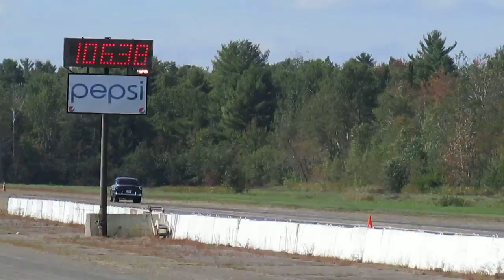Overlock vs. Rogers and Andrews vs. Philbrook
Winterport Dragway, 1/8th mile strip in Winterport, Maine. 9/21/2013